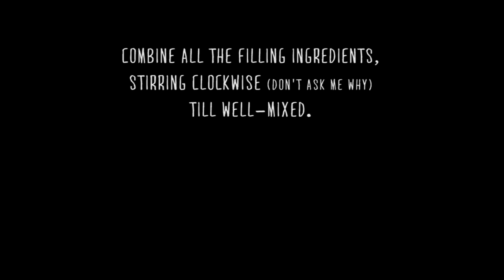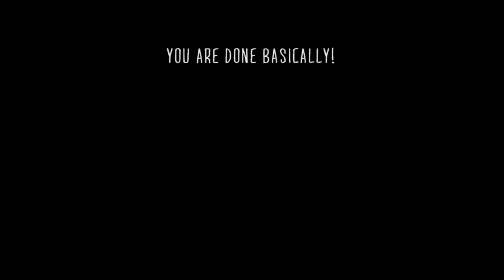Mum's Ngoh Hiang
Guest chef Mum teaches us (me) how to make her famous ngoh hiang, five spice pork rolls. This is the Singaporean answer to sausages; basically sausage, but better. A tiny bit of Hokkien swearing thrown in (I love my mum).

Ingredients here, to make your life easier:

(makes 12 to 15  6-inch long rolls)
500g minced pork shoulder
250g Spanish mackerel, minced
250g sea prawns, minced
500g shallots
500g fresh water chestnuts
4 pieces saltine crackers, crushed
3 tbsp white pepper
1 tbsp five spice powder
5 tbsp light soy sauce
sea salt, to taste
1 large piece of dried bean curd skin
water, for steaming
groundnut oil, for frying